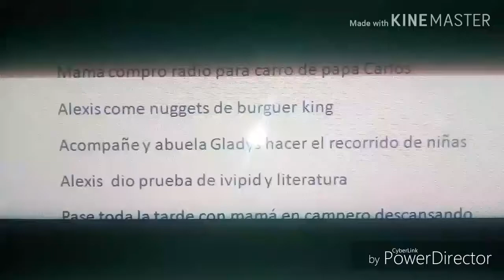BHOP Entertainment Logo